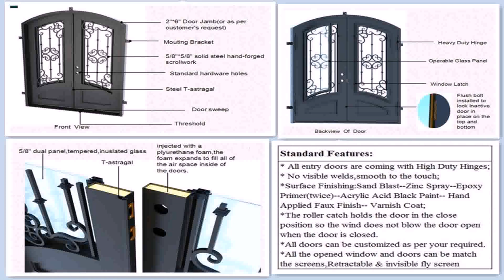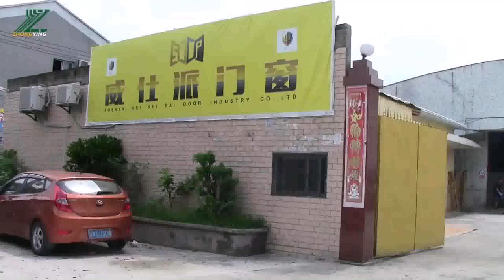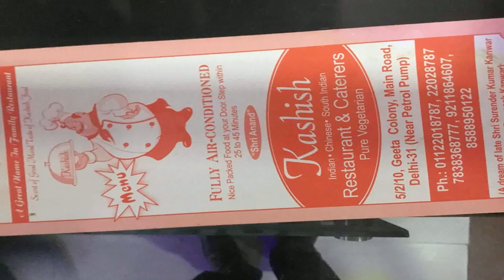South Indian Home Door Designs (see description)